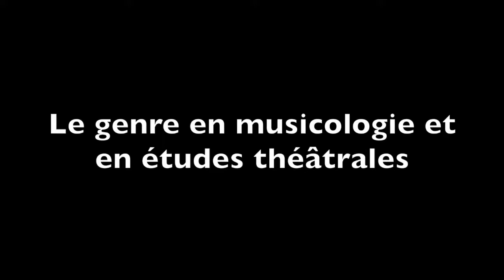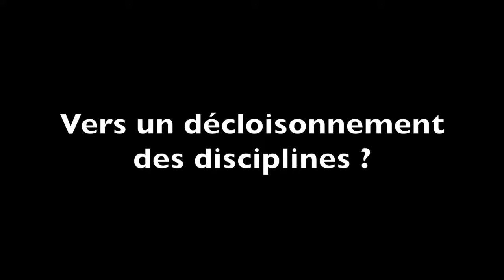Entretien avec Catherine Deutsch et Raphaëlle Doyon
Interview de Catherine Deutsch, musicologue (IReMus, Université Paris Sorbonne) et de Raphaëlle Doyon, spécialiste des études théâtrales (Université Paris 8, département Théâtre), au Congrès "Genre et émancipation", Université d'Angers, du 27 au 30 août 2019.